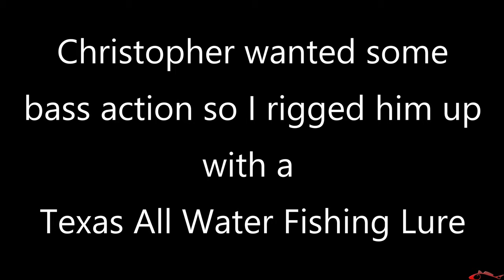Father and Son Pond Hopping Covid 19 Days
What started off as a simple Spring Break fishing day turned into an never ending break from life as we knew it. Come along for some father and son fishing trips. In this video we hit a couple ponds with Texas All Water Fishing Lures, which can be bought at Pond Hopper Nation. My son also caught his 1st fish on a artificial lure, using one of my lures- Happy Day!

Don't forget to checkout Saltwater Soul Shore Patrol. We are keeping our shorelines clean doing our part to save our shorelines and it's wildlife.